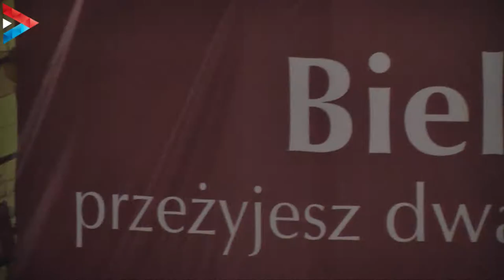Kibicuj bielszczanom!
Piłkarze Podbeskidzia i siatkarze BBTS-u zachęcają do wspierania obu drużyn